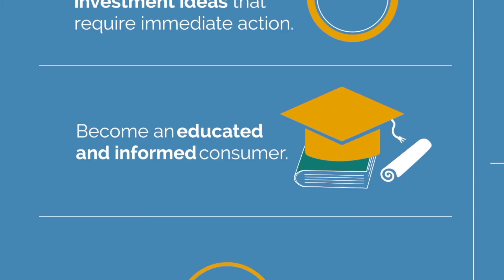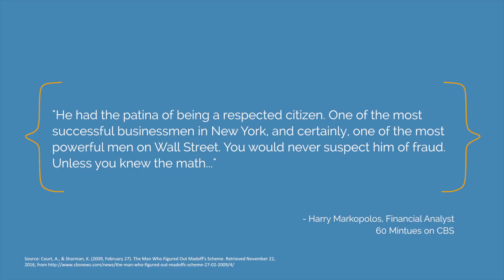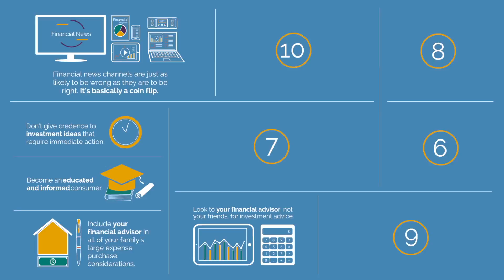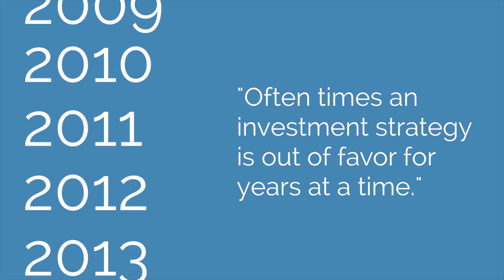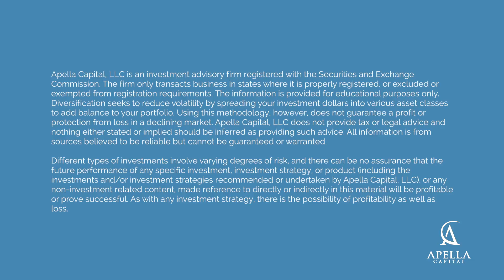10 Commandments for Investors: Part Two of Three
Not all investment advice is sound and beneficial to you. In part two of this three part series, Patrick Sweeny, Apella’s partner and co-founder, justifies the importance of educating yourself in order to make thoughtful investment decisions.